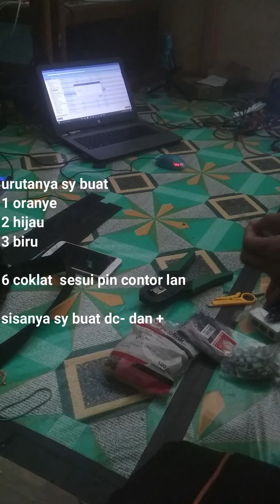SETTING HOTSPOT VOCHERAN DI TOKO FULL